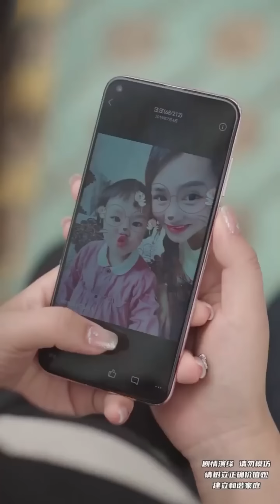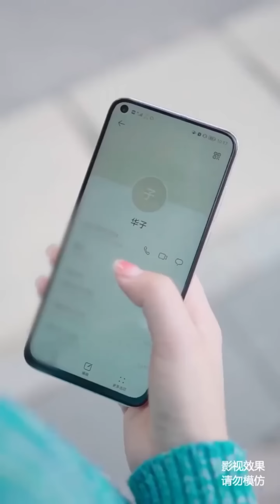抠门婆婆不愿意给儿媳花钱，处处防着儿媳，结果公公一句话让她悔不当初【李婷婷】短剧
嗨~大家好我是李婷婷😉
家庭幸福的密码，瞧瞧我怎么做的🤦‍♀️
每天都会为大家分享生活中遇到的酸甜苦辣🙌
频道每天都会为大家更新视频🎊
不辜负每一个太阳升起的日子🌞 不辜负身边的每一朵花❤